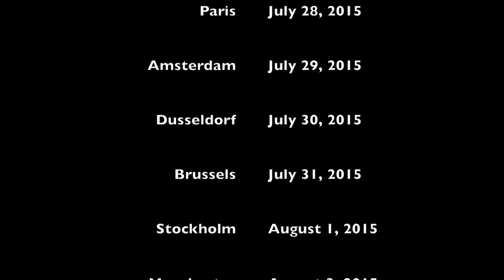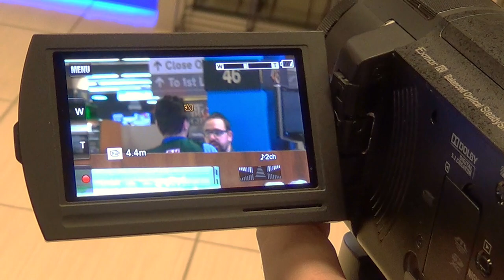BLOWING HOOKAH IN PEOPLES FACES!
TrueStoryASA EVENT BOOKING:
To book TrueStoryASA to perform at your event or to tell us about an event in your area that you would like to see us perform at please email

Thanks!